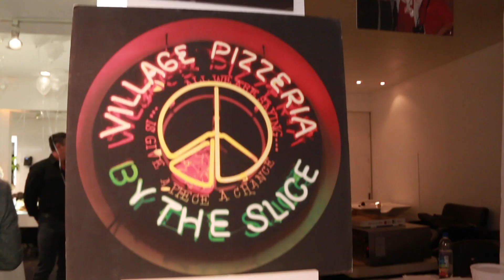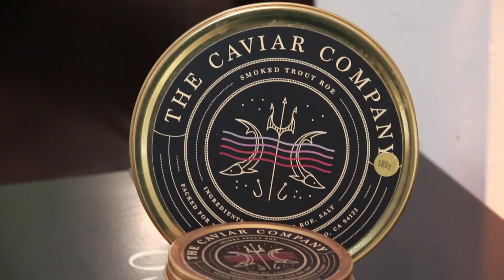CHRISTINA FULTON BY IMMORTAL BEAUTY INC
Christina Fulton by Immortal Beauty, Inc. is launching with a celebrity red carpet charity Pop Up. The event is a night of beauty, science, and wellness. This star-studded Pop-Up launch is hosted at the world-renowned CRISTOPHE salon in Beverly Hills